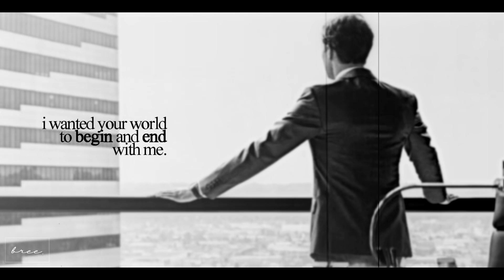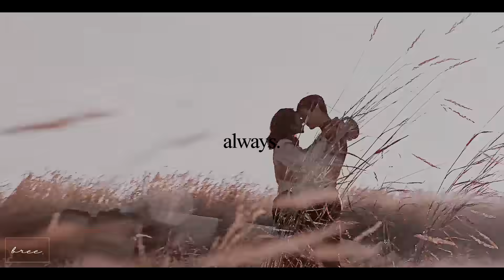multicouples | what about us?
/// PLEASE WATCH IN HD & WEAR HEADPHONES ///

HAPPY NEW YEARS, FOLKS!
Told y'all I had another surprise coming. ;)

So this is something I've been working on since late October and I knew that it was gonna be a long and very painful process. I wanted to get as many of my favorite ships in this and I think I succeeded.
(Well maybe I was 65% successful.)
I had this song stuck in my head all year and I was thinking about doing something with it but never got around to it but hey! Better late than never! I found the lyrics to fit so many couples which was very helpful.
I plan on going into the new year with plenty more edits. I got a brand new PC for Christmas and I'm really excited to get to work on it.
Hopefully I'll have something new up every month if I'm not too busy. I wanna continue making vids for y'all but mostly for myself cause nothing brings me greater joy.

Anyways, I'll shut up now.
I hope anyone who's anyone enjoys this.

UPDATE
So for the past year many people have asked in the comments so I've decided to make a list of the couples featured in the video. I'll try and do it in the order that they appear.

Damon and Elena - The Vampire Diaries
Meredith and Derek - Greys Anatomy
Christian and Anastasia - Fifty Shades
Jane and Rafael - Jane The Virgin
Elio and Oliver - Call Me By Your Name
Lara Jean and Peter - To All The Boys I've Loved Before
Jake and Amy - Brooklyn Nine Nine
Jamie and Claire - Outlander
Stefan and Caroline - The Vampire Diaries
Tandy and Tyrone - Cloak and Dagger
Fitz and Simmons - Agents Of Shield
Barry and Iris - The Flash
The Doctor (Ten) and Rose - Doctor Who
Kara and Lena - Supergirl
Lucifer and Chloe - Lucifer
Bruce and Selina - Gotham
Anne and Gilbert - Anne With An E
Mike and Eleven - Stranger Things
Rick and Michonne - The Walking Dead
Hanna and Caleb - Pretty Little Liars
Chuck and Blair - Gossip Girl
Mary and Francis - Reign
Jack and Rebecca - This Is Us
Tris and Four - The Divergent Franchise
Emily and Alison - Pretty Little Liars
Emma and Hook - Once Upon A Time
Conner and Oliver - How To Get Away With Murder
Chidi and Eleanor - The Good Place
Eleanor and Jasper - The Royals
Matthew and Diana - A Discovery Of Witches
Scott and Allison - Teen Wolf
Tony and Pepper - Iron Man (MCU)
Will and Louisa - Me Before You
Alex and Maggie - Supergirl
Kurt and Blaine - Glee
Klaus and Camille - The Originals
Jack and Rose - Titanic
Peter and Gamora - Guardians Of The Galaxy (MCU)
Finn and Rachel - Glee
Rae and Finn - My Mad Fat Diary
Sara and Ava - Legends Of Tomorrow
Freya and Keelin - The Originals
Mark and Lexie - Greys Anatomy
Simon and Bram - Love, Simon
Maddy and Olly - Everything, Everything
Bellamy and Clarke - The 100
Glenn and Maggie - The Walking Dead
Jon and Daenerys - Game Of Thrones
Buffy and Spike - Buffy The Vampire Slayer
Peter and Gwen - The Amazing Spider-man
Matt and Elektra - Daredevil
Frank and Karen - The Punisher
Noah and Elle - The Kissing Booth
Barney and Robin - How I Met Your Mother
Cameron and Kirsten - Stitchers
Travis and Gabby - The Choice
Brittany and Santana - Glee
Hazel and Augustus - The Fault In Our Stars
Alec and Magnus - Shadowhunters

» Fandoms: A lot.